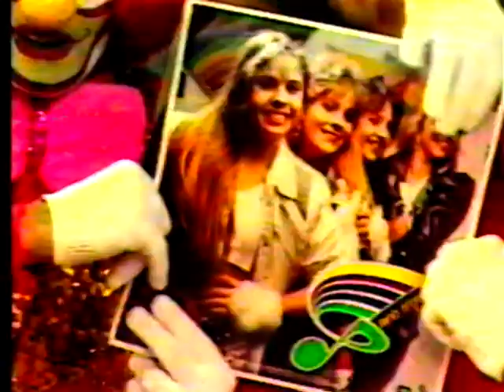MEIA SOQUETE - FUTURO DO MUNDO - DOMINGUEIRA DANÇANTE - PINTANDO O SETE - ANDRÉIA VEIGA 38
MEIA SOQUETE SE APRESENTANDO NOVAMENTE NO PINTANDO O SETE, APRESENTADO PELA ANDRÉIA VEIGA.
AS MENINAS CANTAM DUAS MÚSICAS E BATEM UM PAPO COM A ANDRÉA VEIGA.